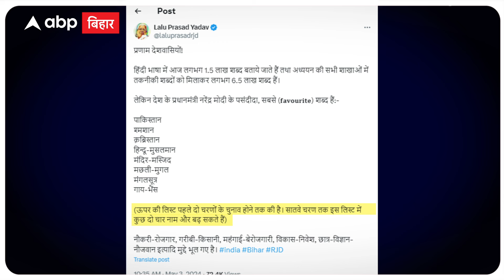Lalu Yadav इस पोस्ट के जरिए PM Modi पर बोल दिया हमला, जमकर किया कटाक्ष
देश में लोकसभा का चुनाव हो रहा है... दो चरण समाप्त हो चुके हैं और तीसरे की तैयारी हो रही है... कुल सात चरण में मतदान होना है. आरजेडी सुप्रीमो लालू प्रसाद यादव  भी इस चुनाव में एक्टिव मोड में हैं... उन्होंने शुक्रवार को सोशल मीडिया प्लेटफॉर्म एक्स पर पोस्ट करते हुए प्रधानमंत्री नरेंद्र मोदी पर हमला बोला. उन्होंने तंज कसते हुए बताया कि पीएम के पसंदीदा शब्द क्या हैं...